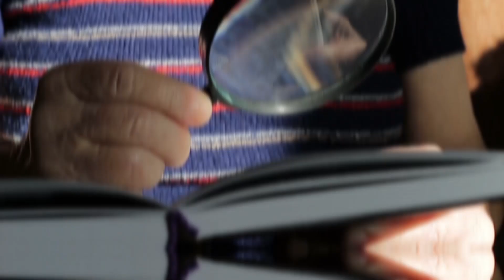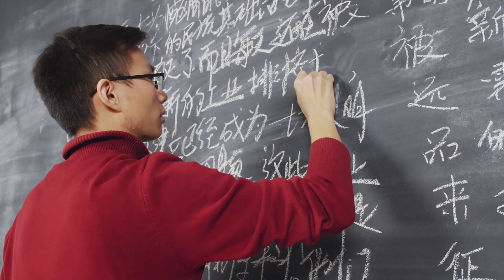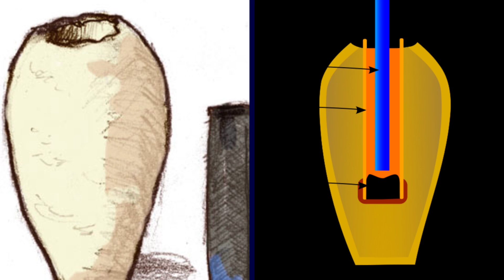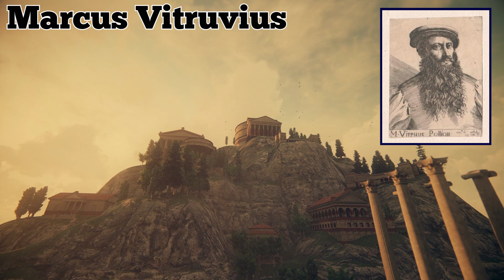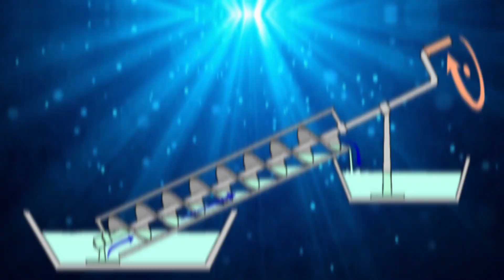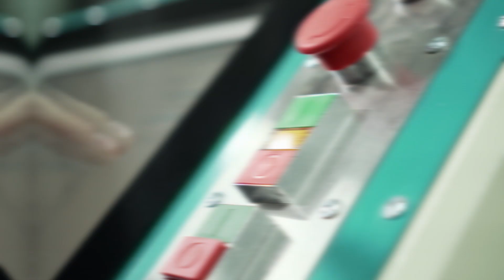12 Unexplained Ancient Technologies Way Ahead Of Their Time!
From strange neolithic structures to mysterious glass and more, here are 12 cases of amazing ancient technology that was way ahead of its time!

12. The Ancient Rock Ship of Asuka
Called Masuda-no-iwafune, or “the rock ships of Masuda” they are found in an area known for its many Buddhist temples and shrines, but there are actually several stone monuments in the hills that don’t fit in with any other construction. No one seems to know who built them, or when!

11. Dropa Stones
In 1938, Chinese archaeologist Dr. Chi Pu Tei discovered evidence of a long-lost culture in the caves around Baian-Kara-Ula in China. Under a thick layer of dust, Dr. Chi found dozens of stone disks that were strikingly similar to vinyl records.

10: The Vikings’ Navigational Sun Stone
We all know the brutal history of the Vikings, and thanks to the ultra-popular show on the History Channel, many of us have a pretty clear image in our minds. Plunder, war, victory, beards and axes, a murder of hungry crows, a tinch of Thor and a touch of Odin.

9: The Egyptian Ramp
The last time you entered an apartment building, a shopping complex, or even a school, chances are you didn’t look at the wheelchair ramp and immediately think about ancient Egyptian technology. You didn’t, did you? Of course not! Why would you? Most people don’t know that the ancient Egyptians were the first human beings to skillfully use “ramp” technology.

8: The Baghdad Battery
We have advanced so far into the future of technology that even batteries are gradually becoming obsolete, at least in the AA and AAA forms we first became accustomed to. And while we think of batteries being new powerhouses of cordless technology, did you know the first batteries may have been crafted in the sandy depths of Arabia in the year 250BCE?

7: Tough Roman Concrete
When it comes to innovations and ingenuities way ahead of their time, nobody did it quite like the Romans. In their quest to conquer the known world 2000 years ago, Romans developed roads, waterways, new forms of government, and one technology that functions in the 21st century even better than anything modern science has come up with since. That’s right, I’m talking about concrete.

6: Persian Freezers
Have you ever heard of an igloo in the middle of Iran? Well, that’s exactly what a yakhchāl is. Ancient Native Americans learned how to smoke meat, Vikings learned how to navigate, the Greeks learned how to govern, and the Persians figured out how to keep ice frozen in the middle of the sweltering desert.

5: The Power of Damascus Steel
Number five on our list of technologies that were way ahead of their time, welcome to Damascus steel. You may have heard the crazy stories about Damascus steel. For thousands of years there have been claims that swords crafted from this miracle metal were the sharpest blades on planet Earth.

4: The Archimedes Screw
We’re about to throw a whole lot of science at you with ancient technology number four, the Archimedes Screw. This ingenious device is thought to have been first implemented by the fabled Greek inventor Archimedes. What’s the craziest thing about this machine? Well, it’s still used in the modern world today!

3: The Antikythera Mechanism
The legend of the Antikythera Mechanism is one of mystique and intrigue. The world’s first supposed computer sat at the bottom of the sea for over 2,000 years before it was discovered and retrieved, and today it continues to take up space in the National Archaeological Museum of Athens, looking like a trio of green-rotted rocks.

2: Archytas’ Steam-Powered Pigeon
Steam power is a clever beast. Most of us are familiar with the industrial revolution, the invention of the steam engine, coal-fueled trains, and other types of monster machinery. We are all surely familiar with steampunk, the dreamlike visions of 16th century Hong Kong overrun by steam-spewing humanoid automatons.

1: The Hero of Alexandria’s Vending Machine
We saved the best for last. Maybe not the best, but definitely the most interesting. When it comes to inventions and technology that were way ahead of their time, the Hero of Alexandria must be mentioned. He was a genius inventor born in the first century and based in the ancient metropolitan of Alexandria, in what is now modern-day Egypt.